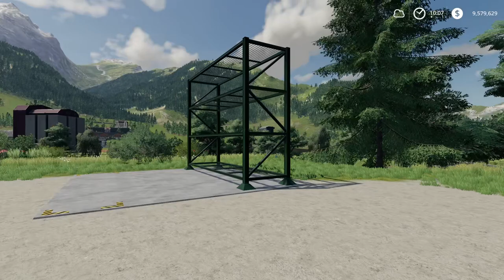FS19 | REVIEW - Seed Cleaner 1200-LG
Farming Simulator 19 | MODS REVIEW
Seed Cleaner 1200-LG

Seed Cleaner 1200-LG
Author: GtX
Platform: PC/MAC

Farming Innovations - Seed Cleaner 1200-LG
This seed cleaning machine is designed to emulate the process of cleaning, drying and treating grain seeds for use in a seeder or planter.

Corteva LumiGEN seed treatment tanks are available for purchase at the store.
No extra mods or script addons are required for this mod to operate.

Seed Cleaner 1200-LG:
- Price: 67,000
- Daily maintenance: 12
- Seed per hour: 3000 l
- Seed capacity: 120,000 l

- Accepted grains:
- Wheat
- Barley
- Oat

- Accepted seed treatment:
- LumiGEN

Storage Rack (LumiGEN):
- Price: 4200
- Daily maintenance: 4 $
- Capacity: 12 pallets

Version: 1.1.0.0
- Fixed warning when using LumiGEN pallet with tension belts.
- Add reminder message to only place storage shelf on level ground when placing.